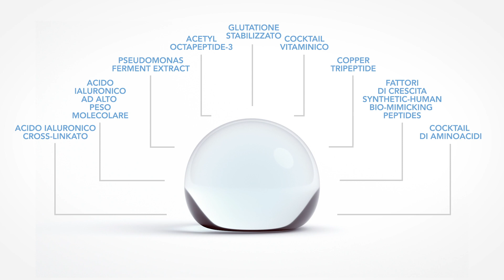B- SELFIE DEEP | self biorevitalizing serum: come utilizzarlo correttamente?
B-SELFIE DEEP si basa su una rivoluzionaria tecnologia iniettiva intraepidermica che – grazie a un’innovativa siringa predosata e dotata di microaghi da 0,5 mm – permette, attraverso un trattamento completamente indolore e senza sanguinamento, di veicolare uno straordinario siero rivitalizzante botox-like e filler-like in grado di assicurare un intenso e istantaneo effetto replumping e tensore. La ricchissima concentrazione di principi attivi vitaminici, antiossidanti, protettivi e rigeneranti conferisce un’idratazione profonda e duratura.

Partner: LivCo Corsetti Fashion - Mabella